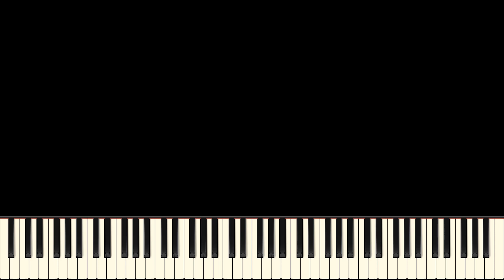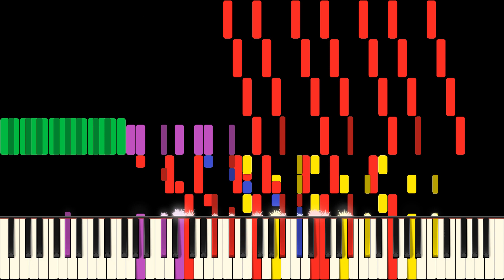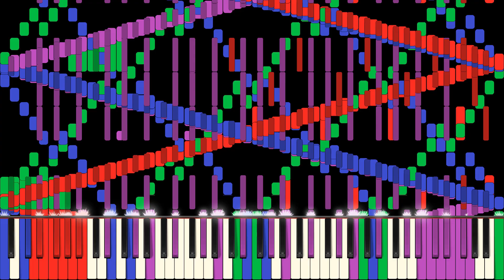RUSH &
hewo,

haha you cant forget me im the 27th letter

a little based of rush z by @GlowyTheGamer

Soundfont: Yamaha C7 Piano